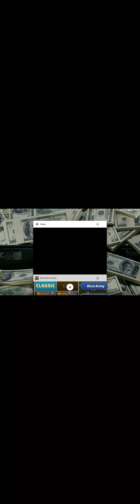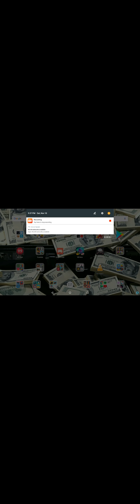Battle sim part2